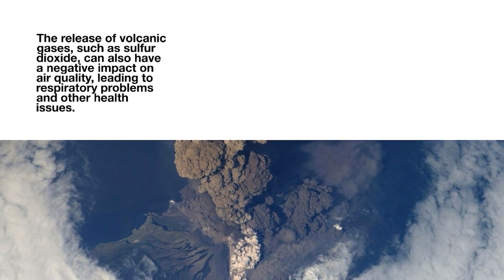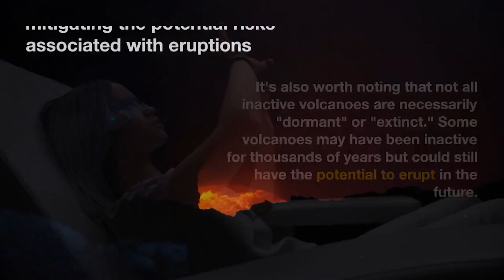what if when all the inactive volcano are active? क्या होगा यदि सभी निष्क्रिय ज्वालामुखी सक्रिय ?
If all the inactive volcanoes were to become active at the same time, it would have significant global consequences. The release of large amounts of volcanic gases and ash would have a major impact on the Earth's climate, causing a cooling effect by reflecting sunlight back into space. This cooling effect could potentially lead to a "volcanic winter" that could last for several years, affecting agriculture and other aspects of human civilization.@drjverma
यदि सभी निष्क्रिय ज्वालामुखी एक ही समय में सक्रिय हो जाते हैं, तो इसके महत्वपूर्ण वैश्विक परिणाम होंगे। बड़ी मात्रा में ज्वालामुखीय गैसों और राख के निकलने से पृथ्वी की जलवायु पर एक बड़ा प्रभाव पड़ेगा, जिससे अंतरिक्ष में सूर्य के प्रकाश को वापस परावर्तित करके शीतलन प्रभाव पैदा होगा। यह शीतलन प्रभाव संभावित रूप से "ज्वालामुखीय सर्दी" का कारण बन सकता है जो कई वर्षों तक रह सकता है, कृषि और मानव सभ्यता के अन्य पहलुओं को प्रभावित कर सकता है।@drjverma
yadi sabhee nishkriy jvaalaamukhee ek hee samay mein sakriy ho jaate hain, to isake mahatvapoorn vaishvik parinaam honge. badee maatra mein jvaalaamukheey gaison aur raakh ke nikalane se prthvee kee jalavaayu par ek bada prabhaav padega, jisase antariksh mein soory ke prakaash ko vaapas paraavartit karake sheetalan prabhaav paida hoga. yah sheetalan prabhaav sambhaavit roop se "jvaalaamukheey sardee" ka kaaran ban sakata hai jo kaee varshon tak rah sakata hai, krshi aur maanav sabhyata @drjverma

What is the difference between an active volcano, a dormant volcano, and an extinct volcano?  It can be a confusing way to describe volcanic activity...@drjverma
inactive volcano examples
how do you know if the volcano is active
difference between active and inactive volcano
can extinct volcanoes erupt
inactive volcanoes in the philippines
differentiate active and inactive volcanoes brainly
active, dormant and extinct volcanoes
active and inactive volcanoes in the philippines

ke any pahaluon ko prabhaavit kar sakata hai.

what is an active volcano

what happens if a volcano erupts

what if there were no volcanoes

what would happen if a volcano erupted

what if apolaki erupted

inside an inactive volcano

what if a volcano erupted into space

consequences of volcanic eruption

what if a volcano erupts

what are active dormant and extinct volcanoes

definition of active volcano

why are there volcanoes on earth

how many active volcanoes in the world

what will happen if a volcano erupts

how to activate a volcano

what if volcanoes disappeared

how to get the unknown on the volcano

active and inactive volcano

difference between active and inactive volcanoes

what are the effects of a volcano

what if rainier erupted

inactive volcanoes

what if there is no volcano

what will happen if there is no volcano

what is the meaning of active volcano

What if all active volcanoes erupted at once?
Can extinct volcanoes become active again?
क्या निष्क्रिय ज्वालामुखी सक्रिय हो सकते हैं?
Can a sleeping volcano wake up?
What is the deadliest super volcano in the world?